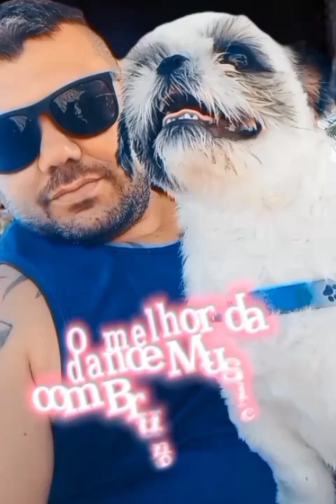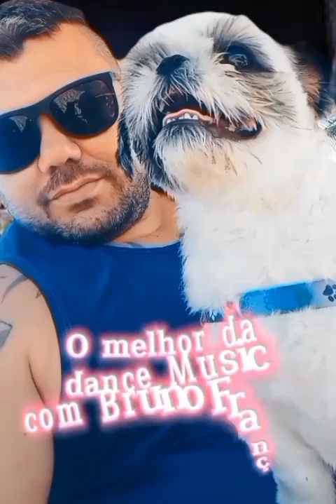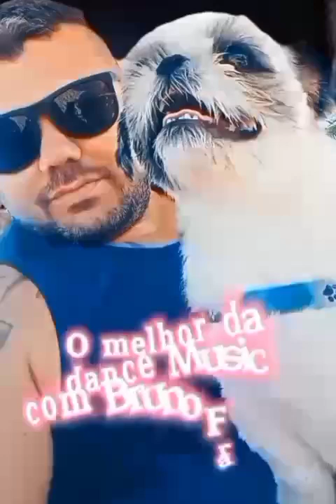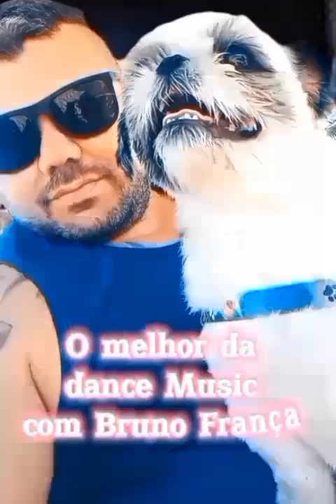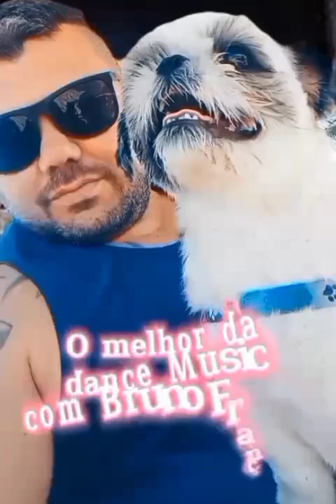🎵O melhor da música eletrônica com Bruno França 🎵